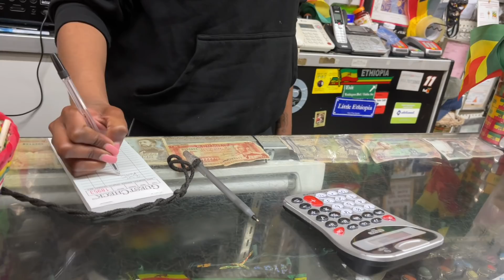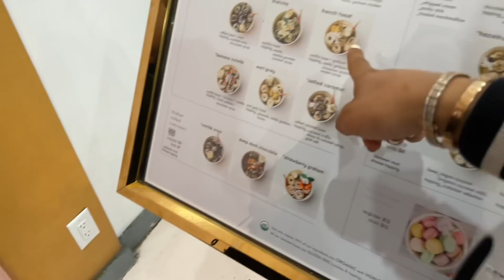Mukbang with my dad😁